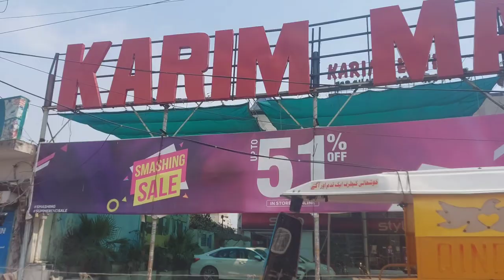Sarai Alamgir City Video | Drone view | Dangerous U-Turn on GT Road Sarai Alamgir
Evening village routine | Life of Punjab India | Indian rural life of Punjab
Beauty of Punjab |  Beauty of Pakistan | پنجاب پاکستان
Ganda Singh Kasur Punjab Pakistan Vlog | Beautiful Mud Houses Village Life of Punjab

This Is Pakistani Punjab BEAUTIFUL Village Life In Pakistan.